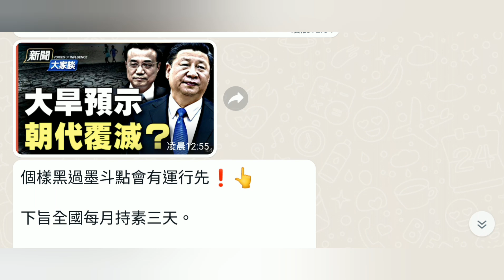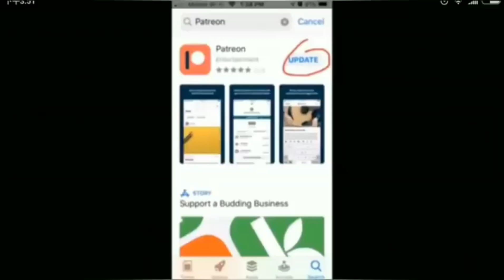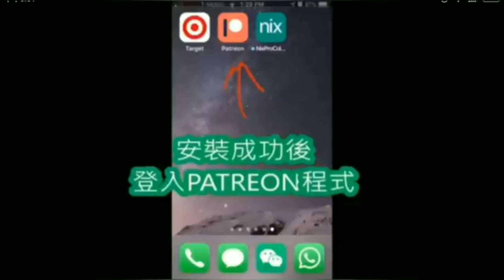郭信差時事短打 23/08/2022（天怒人怨、如何化解北水要南調！（歐美亞圍共之勢已成！如何應對⁉️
不可不看的電影🎬
記得推介給親友及寫影評參賽❗️🌷